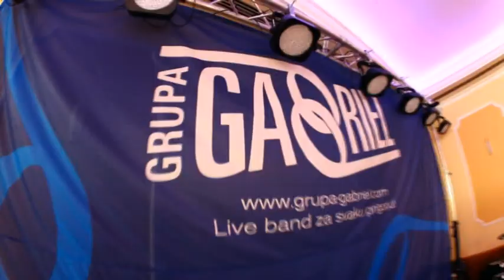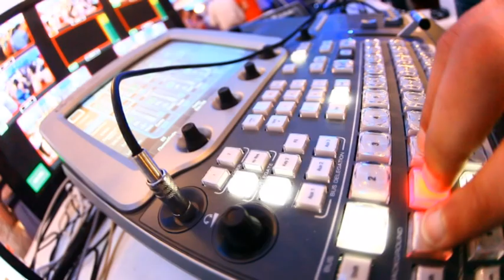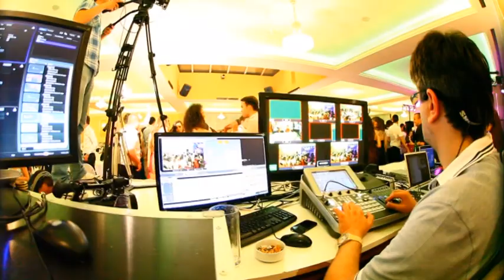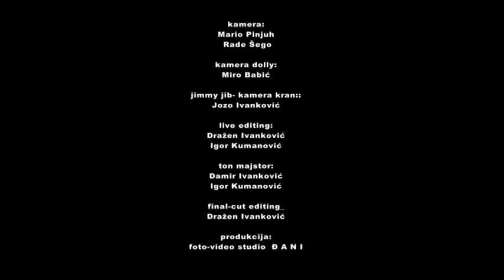Matura Best Moments- Čitluk 2012 ( foto video studio Đani )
FOTO VIDEO STUDIO ĐANI ©